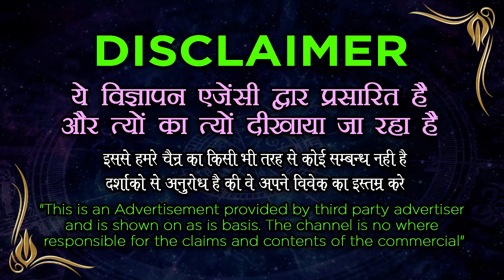जिसका कहीं काम ना हुआ हो तुरंत यह दुआ बोले प्यार तो पड़ेगा मुलाकात के लिए - Muslim Amal